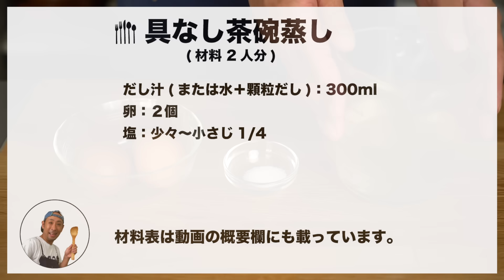汁もの感覚で手軽に【具なし 茶碗蒸し】蒸し器不使用で失敗しない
【料理研究家 きじまりゅうた プロのレシピ】
個人的に茶碗蒸しに具は要らないと思っている俺です！
余計な具が無いからフルフルな食感と出汁と卵の旨さがダイレクトに味わえる。寒い冬は熱々で。夏場は冷やしてもうまい！
フライパンがあれば10分ちょっとできるので、汁もの感覚で手軽に作ってね。

○材料
だし汁(または水＋顆粒だし)：300ml
卵：２個
塩：少々〜小さじ1/4

00:00 料理紹介
00:45 卵を溶く
01:36 出汁と塩を入れる
02:45 ★きじまのちょいコツ★
05:44  蒸し上がり
06:38 完成
06:49 試食セルフ食レポ

テレビや雑誌を中心に、料理の作り方をお伝えしているプロの３代目料理研究家です。Youtube でも「料理はおもしろい」ことを伝えたくてはじめました。

料理が飛躍的に上手になる、誰も教えてくれないマル秘テクニックや、すぐできるレシピなどを紹介します。
(祖母のコスプレとかもします。)

現在は、撮影から編集までほぼ手作りです！、応援よろしくお願いします！

料理家きじまりゅうた

祖母 村上昭子と母　杵島直美 も料理研究家という家庭に育つ。
オリジナリティあふれるレシピと、わかりやすいトークを武器に、
男性のリアルな視点から考えた「若い世代にもムリのない料理」の作り方を提案している。
現在は「NHKきじまりゅうたの小腹すいてませんか」「NHKきょうの料理」「NHKあさイチ」「CBCキユーピー3分クッキング」などのテレビ番組へのレギュラー出演を始め、WEB・雑誌 上でのレシピ紹介や、料理教室やイベント出演などを中心に活動している。著書も多数。